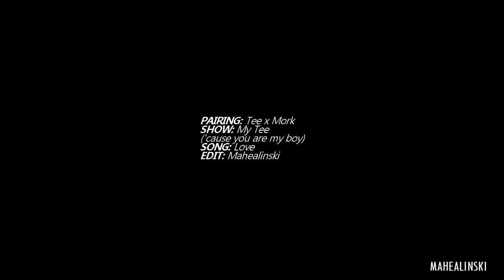teemork | my boy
PAIRING: Tee x Mork
SERIES: End of the video